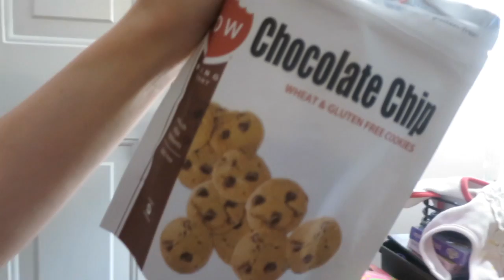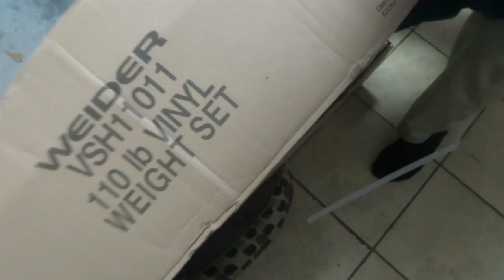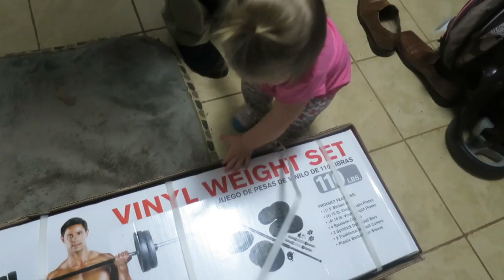WORKING OUT AT HOME! │1•28•16 DAILY VLOG